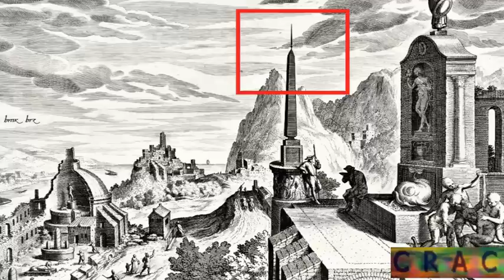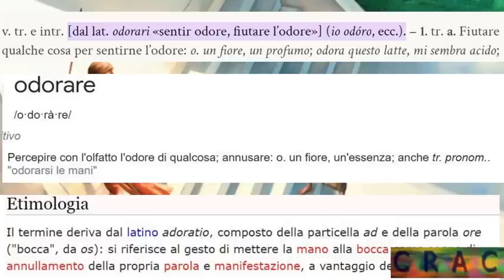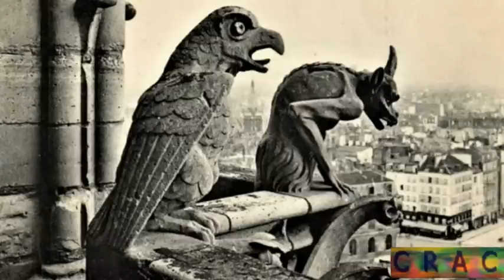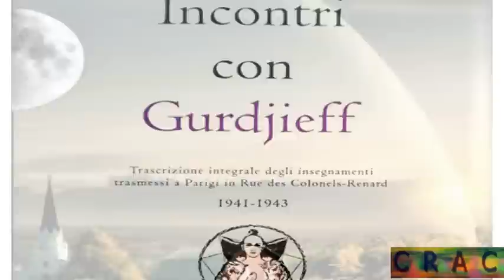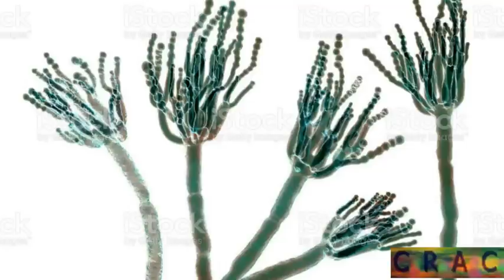Plenilunio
Seguito del video “La Cupola del Dolore -  Questi obelischi appartenevano alla civiltà precedente. E’ innegabile che avessero uno scopo preciso. Sono molti e sono dappertutto, quindi dovevano essere necessari. Probabilmente erano catalizzatori di energia eterica e formavano un sistema del tipo "centrale elettrica", che comprendeva anche l’acqua per il raffreddamento e le colonne risonatrici. Il motivo per cui a loro servisse tanta energia è sconosciuto, ma potrebbe darsi che ricaricassero anche delle macchine, di cui però si è persa traccia...